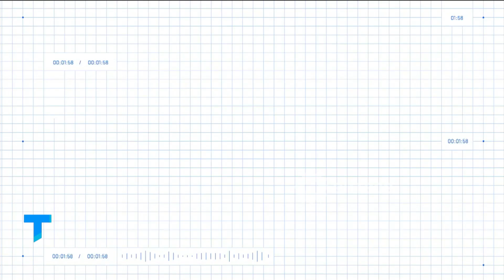SOBREMESA MARTES 3/10/23: show de drones, 50 mil dólares de regalo en un recital y nubes adulteradas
Sobremesa de Nelson Castro y Dominique Metzger con los temas de:
- Sofía Kotler: anuncio de la gran final por el departamento de Los 8 escalones.
- Jason Mayne: un estudio en Japón detectó microplásticos en las nubes.
- Nicolás Singer: show de drones para presentar al Newcastle inglés en la Champions League.
- Tres acordes de Fer Molinero: Drake regaló 50 mil dólares en pleno show, gira mundial de Babasónicos, estreno de Dante.
- José Bianco: alerta naranja en el norte del Litoral; el pronóstico del tiempo.

Momento emitido el martes 3 de octubre de 2023 en Telenoche.